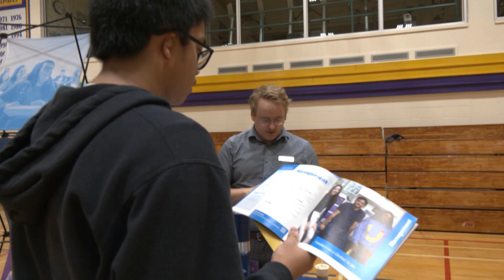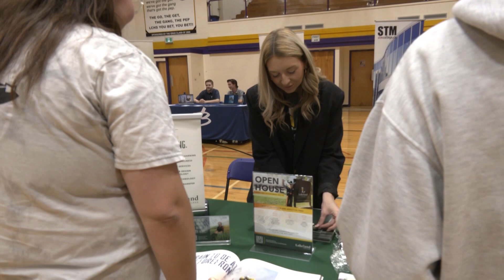Beyond the Classroom | College Day